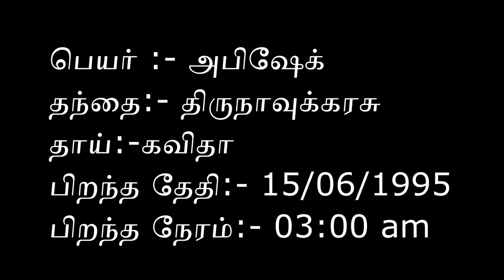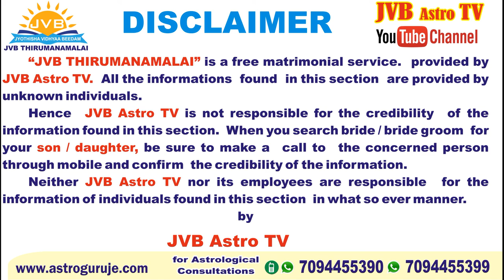T. அபிஷேக் TM05190007 | JVB திருமண மாலை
JVB Astro  TV யின் ' JVB  திருமண மாலை '. தங்கள் மகன்/மகளுக்கு வரன் தேடுகிறீர்களா? 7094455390 என்ற எண்ணிற்கு whatsapp  மூலமாக தெரியப்படுத்தவும்.நாங்கள் எங்களது ' JVB திருமண மாலை ' மூலமாக உலகிற்கு தெரியப்படுத்துகிறோம்.Jothisha Vidhya Beedam of Astrology has long span of about 23 years under the spiritual guidance of Sri Sri Guruji Rajesh Kanna who is a renowned and revered disciple of many spiritual and